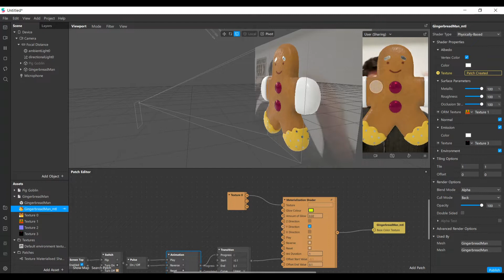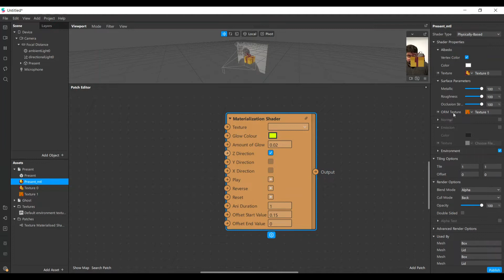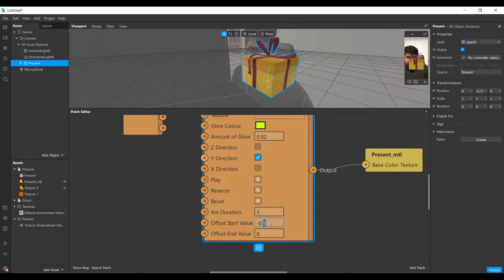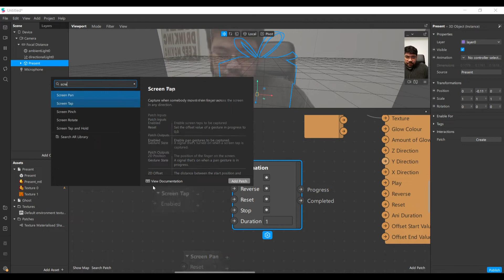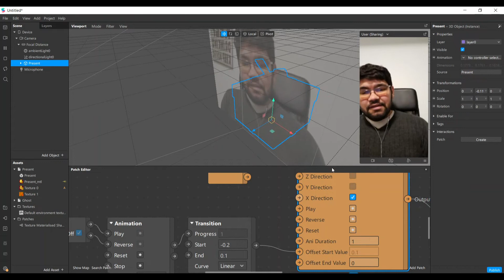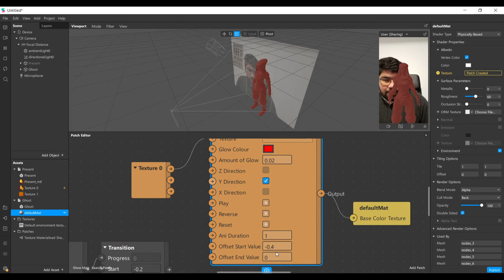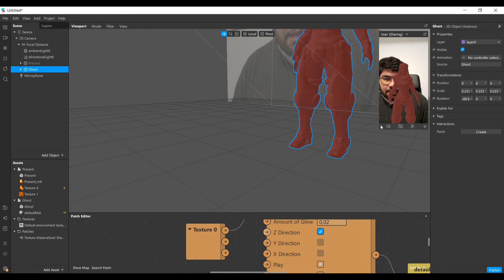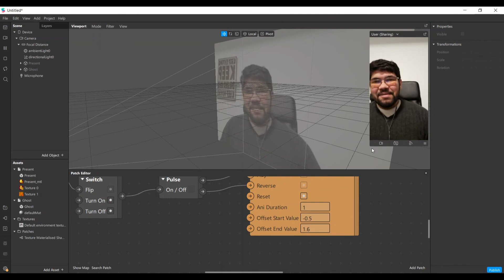Como criar animação de objeto 3D desaparecendo - tutorial Spark AR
Apoie o canal com 1 like. =)

Aprenda a utilizar esse patch incrível que permite que criemos de maneira simples e fácil uma animação de objeto desaparecendo.